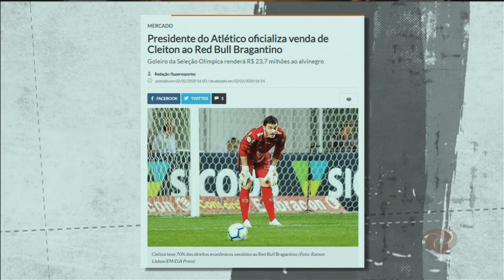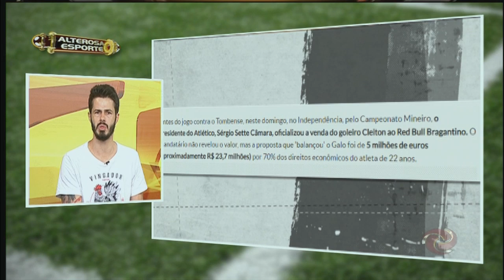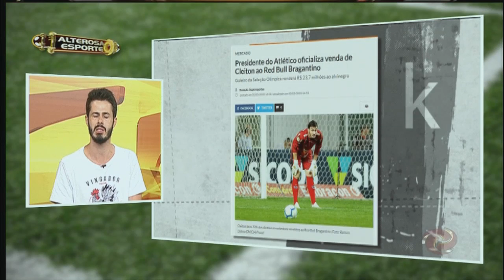Goleiro do Galo é vendido para o Red Bull Bragantino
A venda foi confirmada pelo presidente Sérgio Sette Câmara. Vai fazer falta massa?